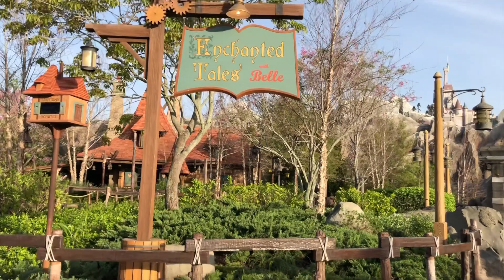A Magic Kingdom Birthday Celebration - Walt Disney World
Angela spent her birthday at Walt Disney World this year. Join her at Magic Kingdom park to see how she celebrated!

For tips on how to beat the crowds at the parks